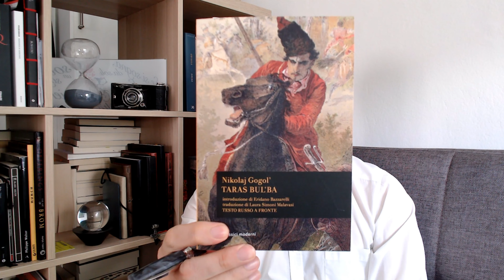Nikolaj Gogol' - Taras Bul'ba - Il samurai cosacco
*SPOILER*
Una storia che colpisce per il tema della guerra, della famiglia, fedeltà, tradimento, amore e dolore.
Un uomo spesso deve scegliere se essere fedele al proprio credo, al popolo che serve o alla propria natura che si manifesta alle volte nella maniera più violenta possibile.